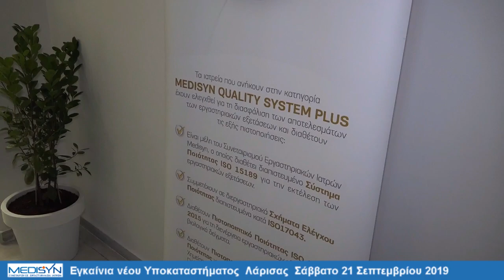Εγκαίνια νέου υποκαταστήματος του Συνεταιρισμού Εργαστηριακών Λάρισα 21 9 2019